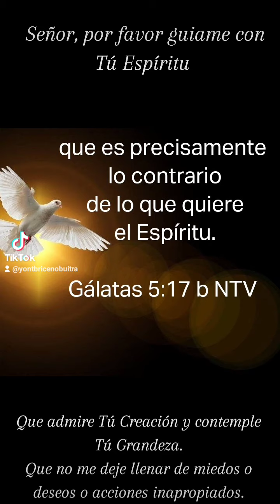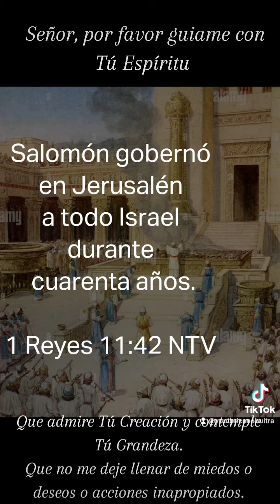Dejemonos guiarxel Espíritu. Solo la sabiduria de Dios sabe nuestro propósito, nos guiará y cuidará